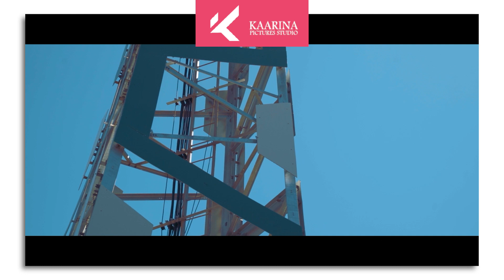Kaarina - Commercial Teaser - 03 Kandoo Model - Iranian Towers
Project | Commercial Teaser
Episode | 03 Kandoo Model
Type | Industrial
Client | Iranian Towers
Location | Tehran, Iran
Category | Industrial